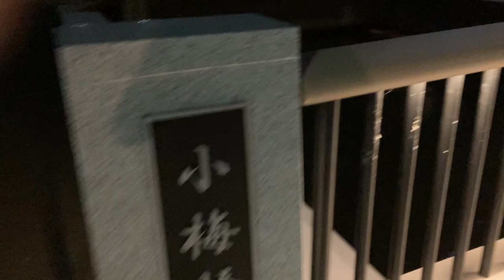北十間川 たくさんの魚 墨田区向島1-32 小梅橋 2022年 6月28日 東京スカイツリー ライトアップ 真夜中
2022年　6月28日
IMG 9796　スマホ　iPhone　SE
東京スカイツリー　ライトアップ

Tokyo Skytree 10th Anniversary
東京スカイツリータウン® 開業10周年記念

Skytree  　tokyoskytree
東京スカイツリー　スカイツリー
公園　スカイツリー
東京晴空塔
墨田区押上
tokyo　japan
tokyo skytree